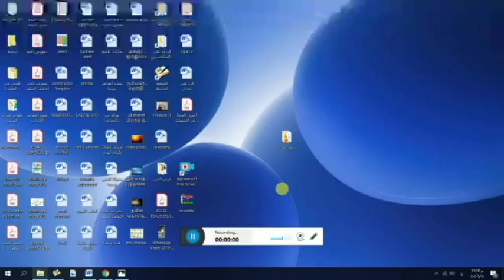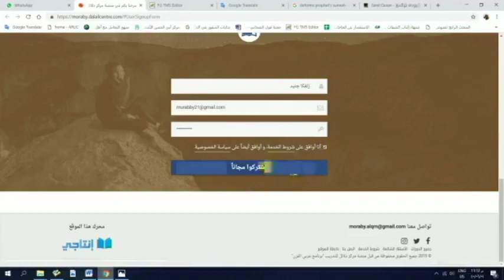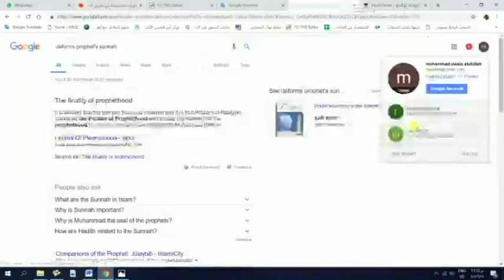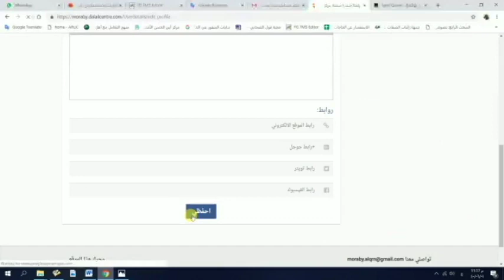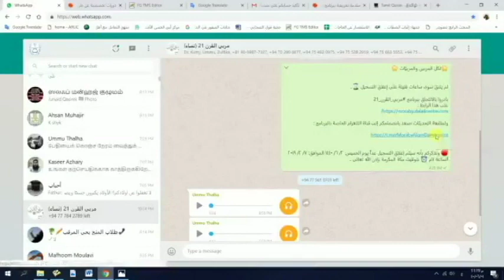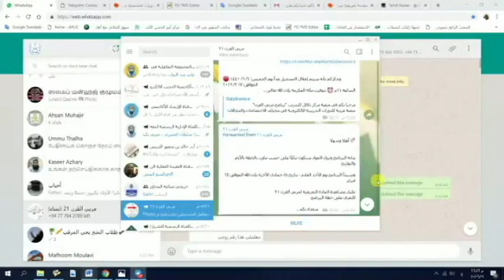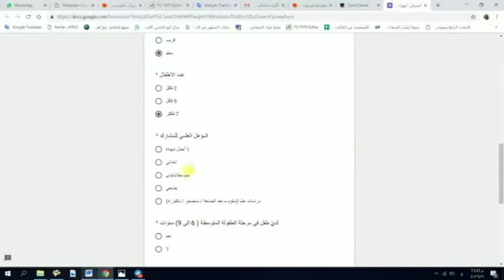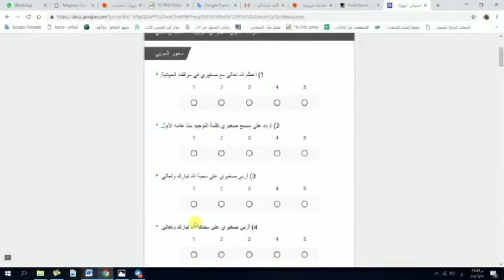كيف تسجل في برنامج مربي القرن 21 باللغة التاميلية